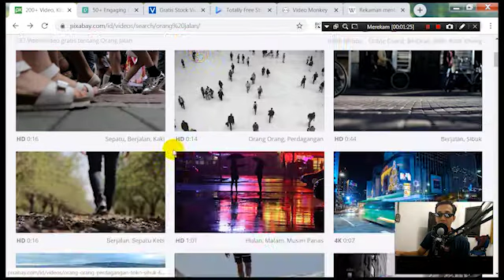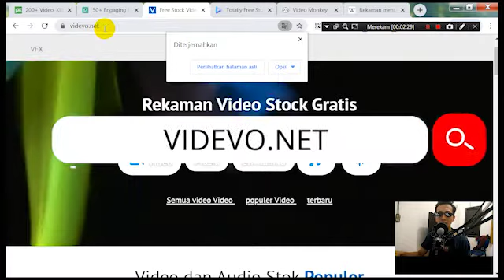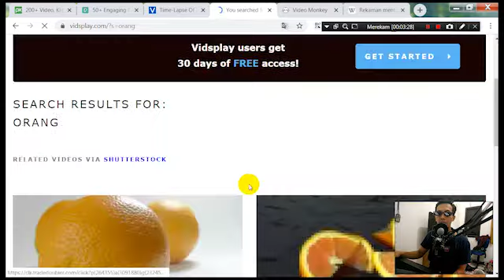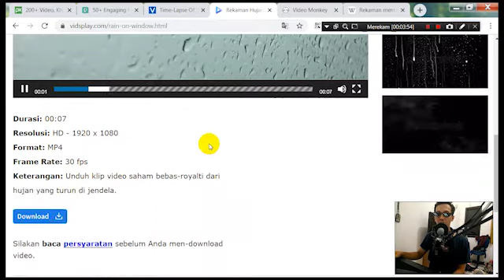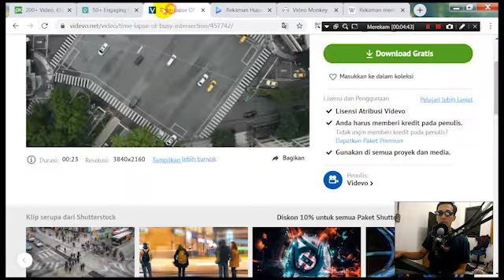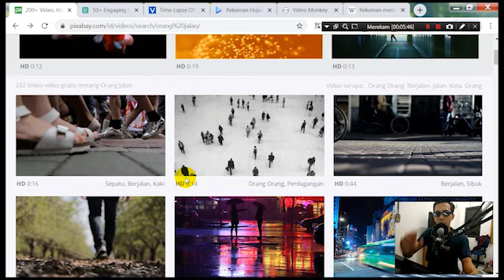5 Free Website Video Footage | Beginer Editor